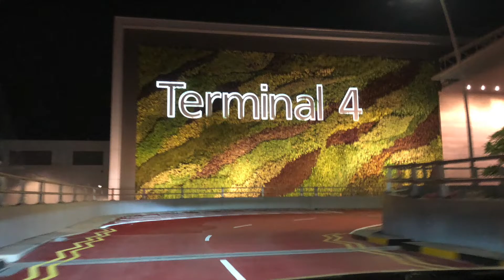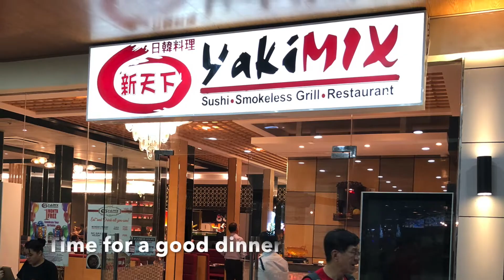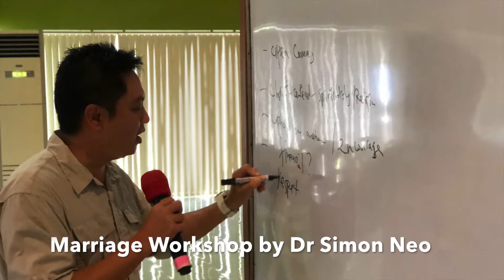Zone Mission Trip to Sooc, Iloilo Philippines (Aug2018)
This video is about Zone Mission Trip to Sooc, Iloilo Philippines (Aug2018)